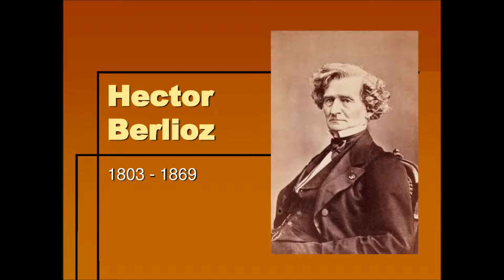2012-12-04 Chicago Radio Column-Berlioz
시카고 나무교회